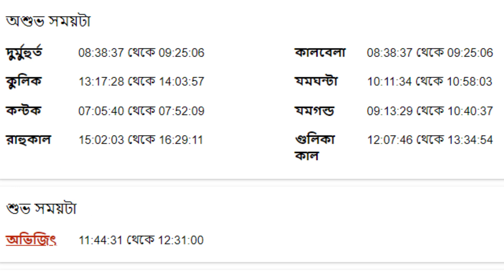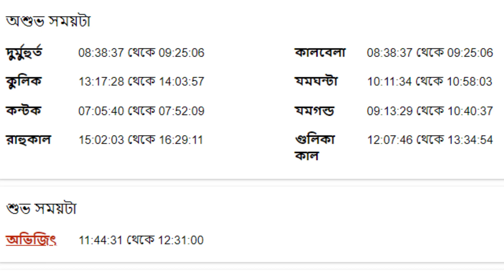১১ই অক্টোবর ২০২২ কন্যা রাশির আজকের রাশিফল - Kanya Rashi 11th October 2022 Ajker Rashifal - Virgo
১১ই অক্টোবর ২০২২ কন্যা রাশির আজকের রাশিফল - Kanya Rashi 11th October 2022 Ajker Rashifal - Virgo